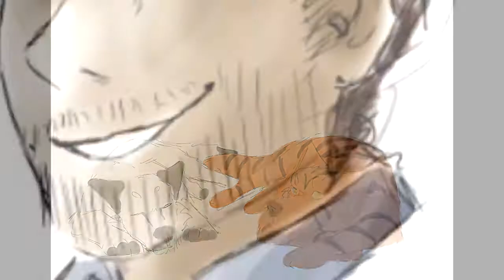2017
I had a bit trouble with this one, especially with choosing the song.
but well here it is!